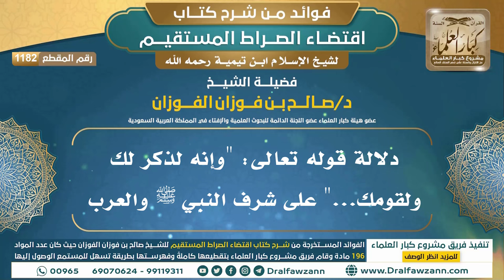[1182] دلالة قوله تعالى: "وإنه لذكر لك ولقومك..." على شرف النبي ﷺ والعرب I الشيخ صالح الفوزان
"[1182] دلالة قوله تعالى: ""وإنه لذكر لك ولقومك..."" على شرف النبي ﷺ والعرب

ولتنزيل الملفات الصوتية والمرئية والصور والفهرسة يرجى الضغط على:
للاطلاع على مكتبة الشيخ للفتاوى
السيرة الذاتية :
للاشتراك في قناة الشيخ صالح الفوزان

رئيس الفريق
لمشروع كبار العلماء